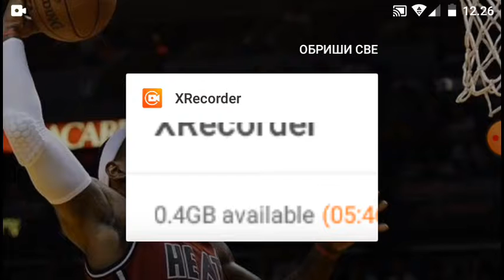8-bit i nita ( Rico ) doktoriraju igricu